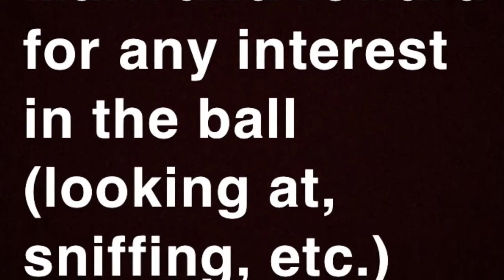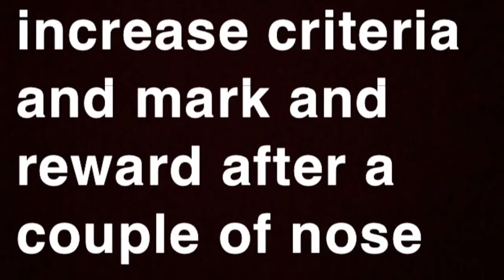Soccer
DMWYD intermediate trick